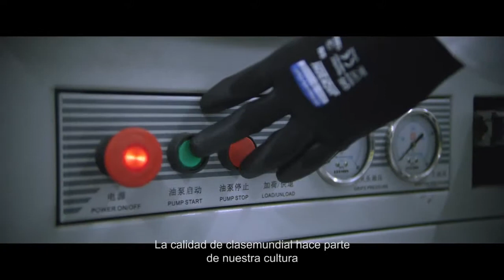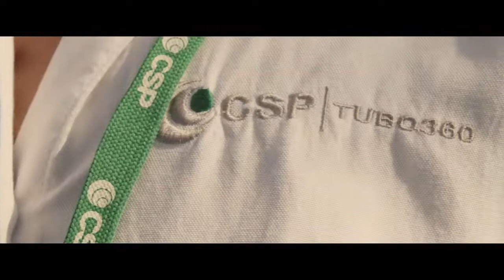ANIBAL GUTIERREZ - Locutor de comerciales / Neutral Latin Spanish Voice-Over Talent